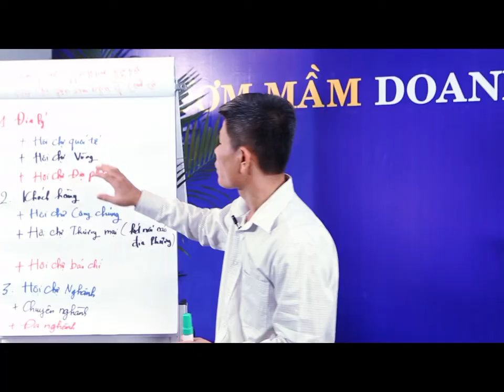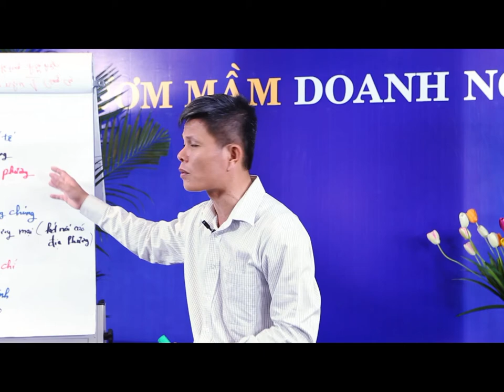Hội chợ theo khu vực địa lý - Bài 380